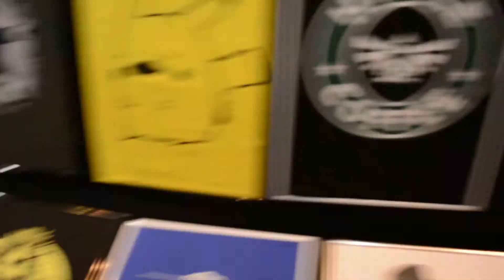MCM Comic Con Birmingham 2014 - Cosplay Adventure - November 23rd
MCM Comic Con Birmingham Sunday 23rd November 2014

Thanks to all the cosplayers that helped to make this video possible.